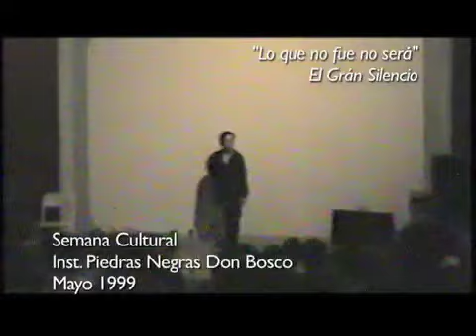Lo que no fue no será - El Gran Silencio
Imita a tu artista en la semana cultural de Mayo de 1999 en el Instituto Piedras Negras Don Bosco